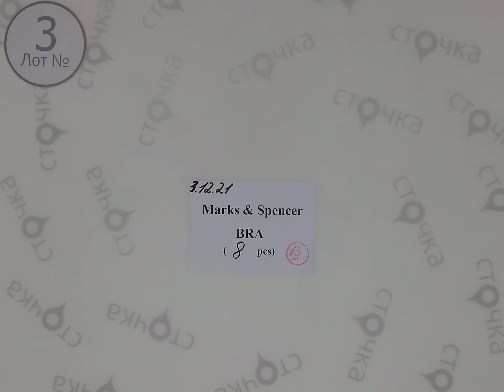Marks & Spencer BRA,3 Цена за ед.: 3.42 евро ,сток одежда оптом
Marks & Spencer BRA ( лот № 3 )
Бюстгалтера(сток)
Страна: Англия
Сезон: Демисезон
Цена за ед.: 3.42  евро
Кол-во в мешке,шт.: 8
Цена за мешок: 27.36  евро